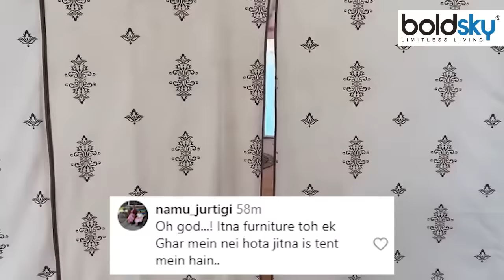Anant Ambani Pre Wedding: Saina Nehwal Shares Celebs Royal Tent Stay Inside Video, Guest.. | Boldsky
अंबानी परिवार ने अपने सभी सेलिब्रिटी गेस्ट को टेंट में ठहरवाने का इंतजाम कराया है लेकिन ये सच है. हालांकि, टेंट नुमा ये सभी ठहरने की जगह फाइव स्टार होटल की तरह ही है. पूर्व बैडमिंटन प्लेयर साइना नेहवाल ने एक वीडियो शेयर किया है जिसके जरिए आप उस वेन्यू के अंदर का नजारा ले सकते हैं जहां सेलिब्रिटीज ठहरे हैं.

Anant Ambani and Radhika Merchant's pre-wedding festivities began today in Jamnagar. It is one of the most coveted wedding celebrations of 2024, which is witnessing prominent faces from across the world including businessmen, politicians, Bollywood and Hollywood.While we are all curious to learn about the food, accommodations, performances, and looks of the guests at the themed function, recently, Indian badminton player Sania Nehwal shared a glimpse of the royal tent, where she will be staying for the next three days.